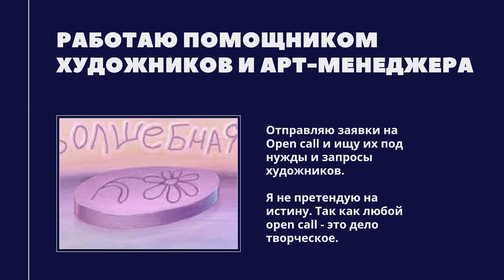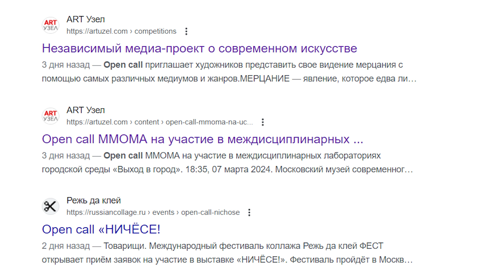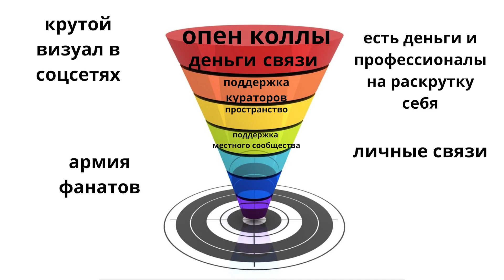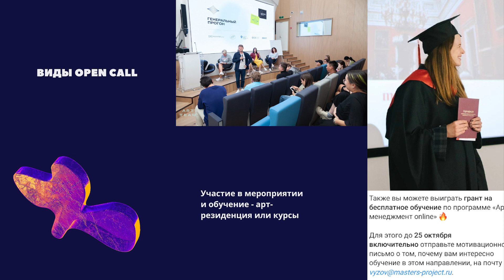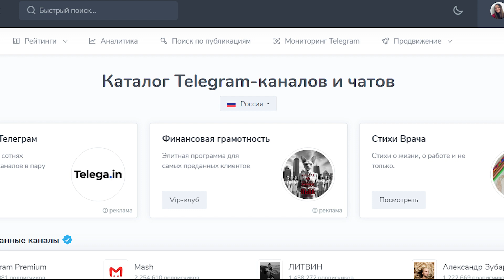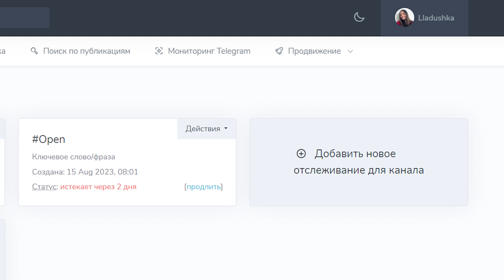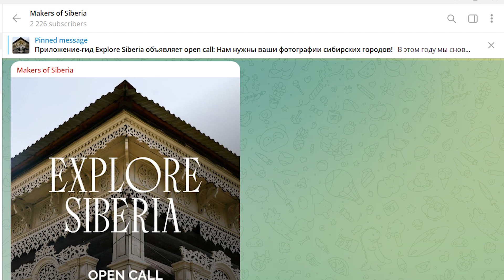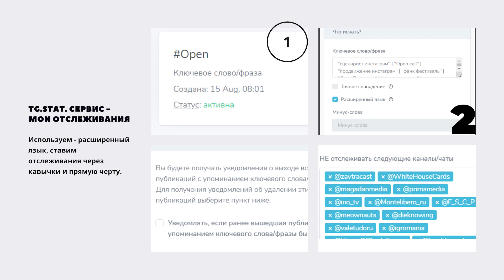Где искать open call и конкурсы? Лада Поздеева